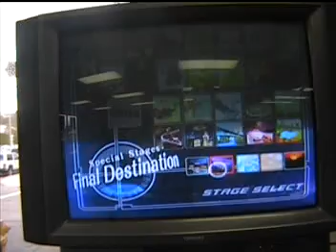DarkFire(Falcon) vs InfiniteGXT(Marth)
4 knees. I hate falcon